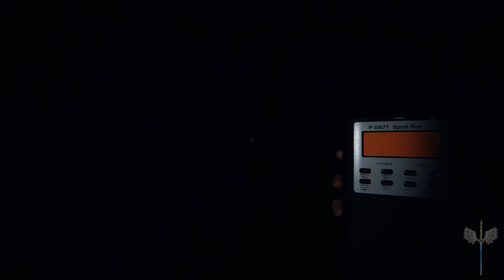Phasmophobia: Ghost Love Language - Gaming with the VLG on PC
Sorry about the lack of uploads...got a new gaming PC and had to reinstall some things. Put some settings wrong in my video editor...

Fandomaniax has some good head canon theories about the movie Demon Knight and Sunrie is introduced to the love language of ghosts! We're...we're still not very professional... Bonus clip at the end!

**COMMON SENSE DISCLAIMER -- If anything on my channel, for some reason, makes you scared, worried, and makes you piss yourself in fear and agony over your own personal, specific individual safety from me...then get off of my channel and don't watch my videos** Keep in mind I do not monetize any of my videos. If you see ads on my videos, let me know and I'll look into it.

Don't forget to check out my newest book: Rondo of Senility: - Tales from the Back Side - A book apparently so controversial Harley Davidson Financial Services fired me for writing it ten years ago and updating it for re-release on Amazon a year before I worked for them!